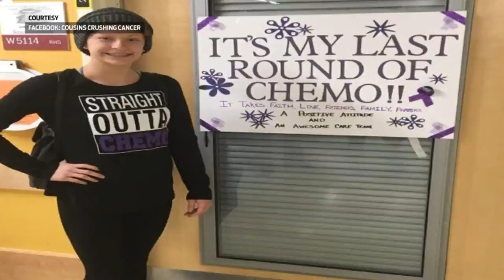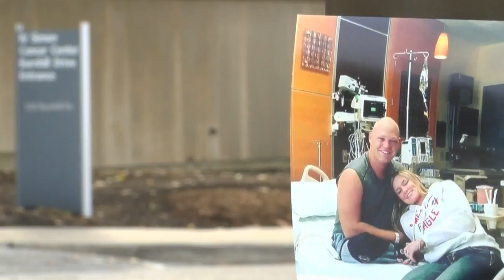Cousins dealing with cancer hold blood drive